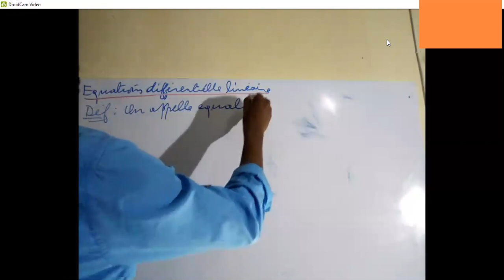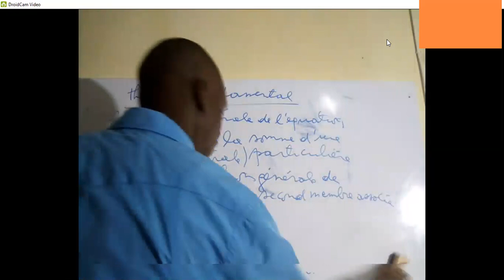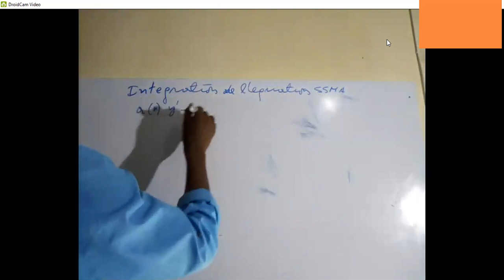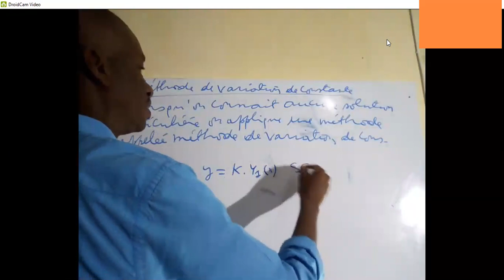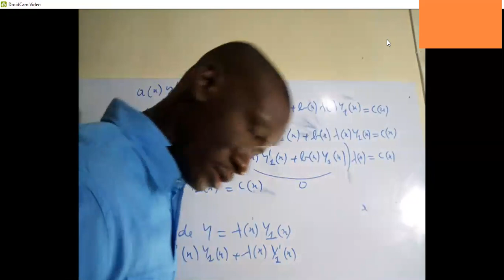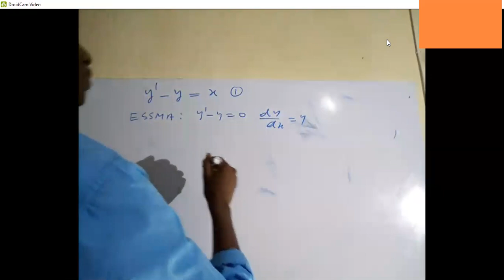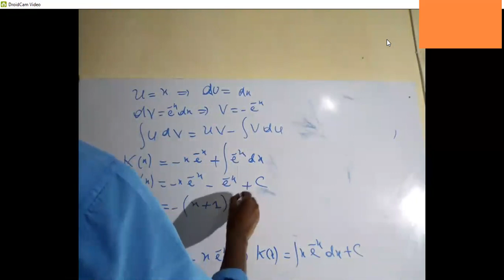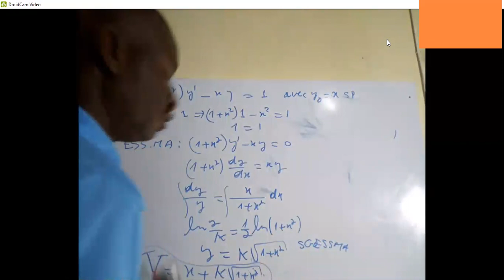Equation différentielle linéaire du premier ordre: Cours 3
Dans cette vidéo je présente les équations différentielles linéaires du premier ordre
1- Théorème fondamental
2- Méthode variation de la constante ou de Lagrange